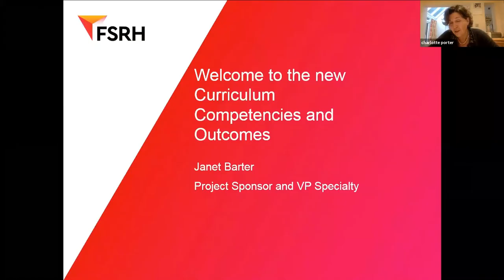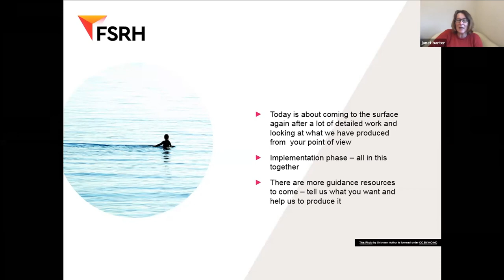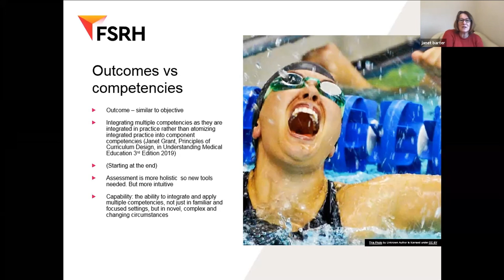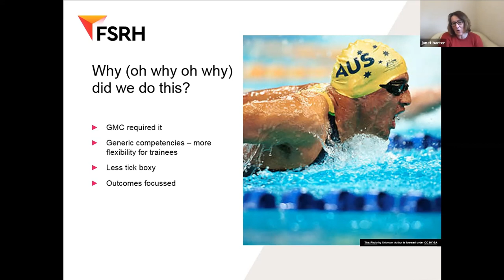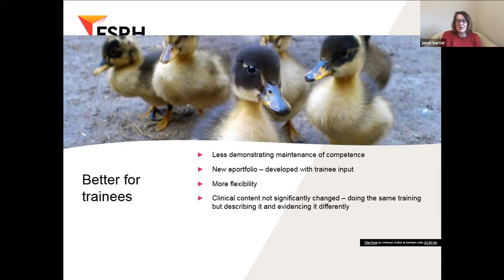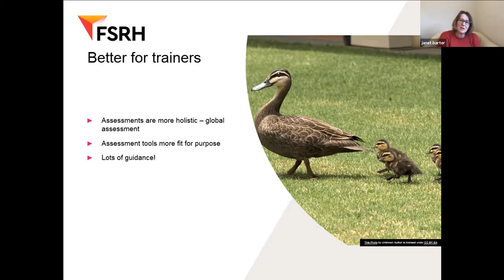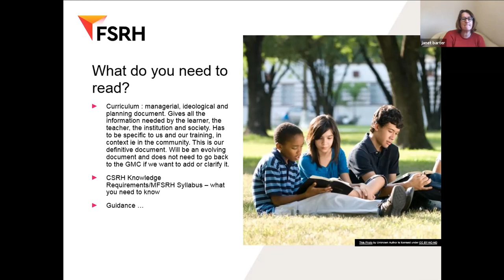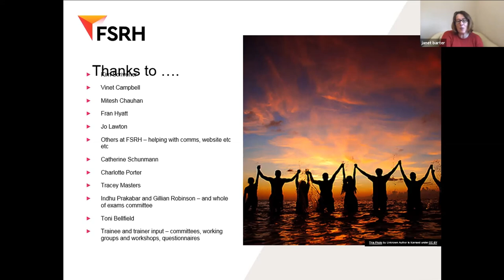The new Community Sexual & Reproductive Health Curriclum Competencies and Outcomes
Janet Barter (Vice President Specialty at FSRH) presents an overview.
February 2021.